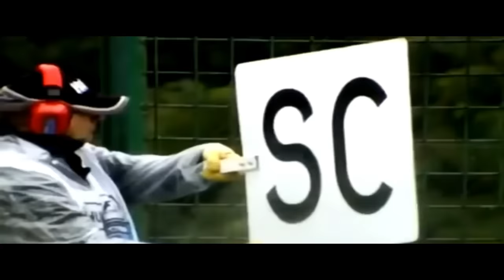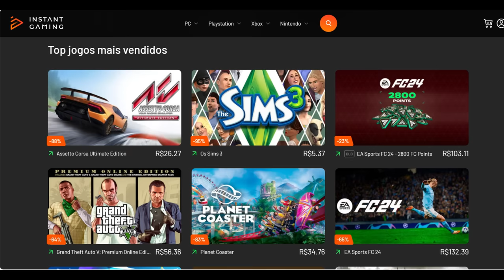DENÚNCIA GRAVE DE MANIPULAÇÃO DE RESULTADO POR PARTE DO PRESIDENTE DA FIA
Sergio Milani
@scuderiamilani (Twitter)

João 3:16

00:00 - Introdução
01:14 - BBC teve acesso ao relatório
03:38 - Vinculo com a Aramco
05:05 - 2ª manipulação de resultado da história
06:26 - Sulayem com sérios problemas
07:34 - Links para voCês